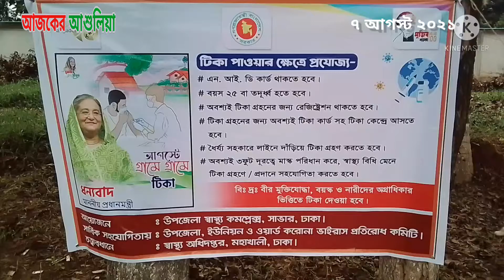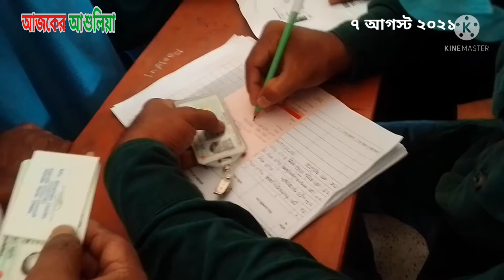আশুলিয়ায় করোনার টিকাদান কার্যক্রম পরিদর্শন করেন আলহাজ্ব শাহাব উদ্দিন মাদবর